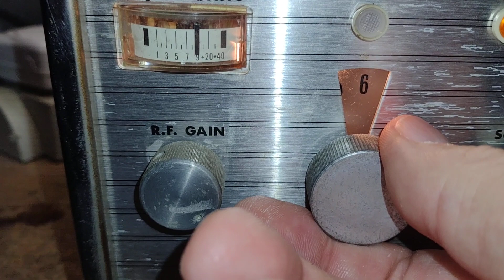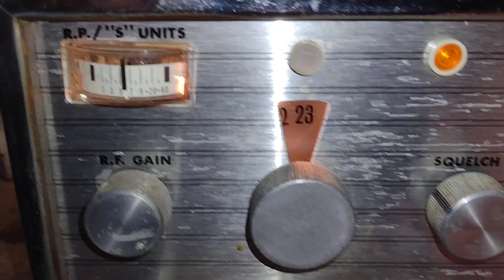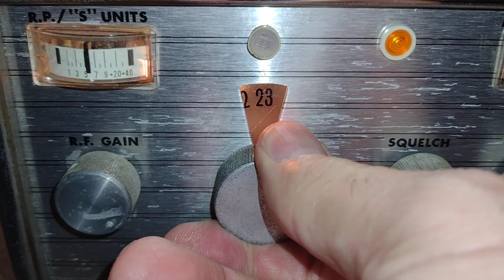A Spin Around The Band: Utica's Town and Country 3.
This is a spin around the CB band with a vintage Utica Town and Country 3. In its own time, the mid-1960s, it was a high-end transceiver, possibly the first one that employed a TV sweep tube as a final amplifier. With its chrome case it's a perfect example of the Chrome Period of CB radio design.